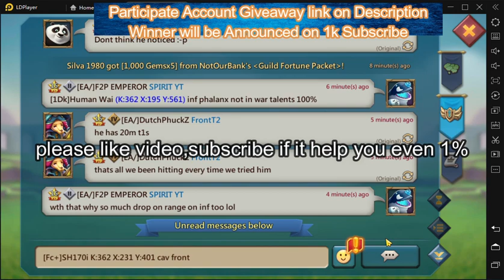Lords Mobile How to test Enemy Front Line when has Anti?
69 Family Recruiting t5/Sigils/Rally Leaders
                   CONTACT R4'S

Discord👉👉queendiva#9236
             👉👉 noodlequeenx#0610
    Line 👉👉 crackshaq
             👉👉 dragonsin1588

hello friends,
on this content i try explain how to test enemy front line when he has anti also what march good for broke wall even though enemy has 2m walls .

please watch full if you enjoy it support me more for future contents.

thanks for stopped by.